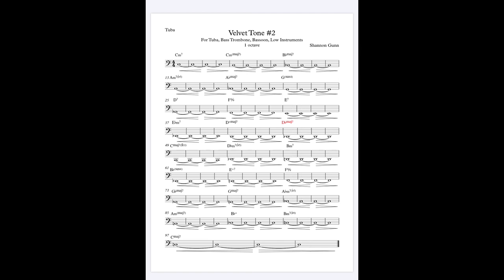Long Tone Exercise Backing Track LOW “Velvet Tone #2” Tuba, Bass Trombone, Bassoon by Shannon Gunn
2nd space C in bass clef down one octave and then back up
Coming soon: Gunn Institute !